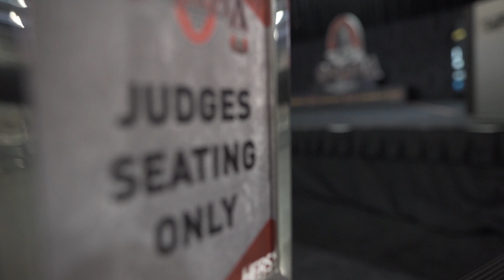Olympia 2019 with Nick Best World's Strongest Man over 50 | Performax Labs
Check it out! Performax Lab's Athlete Nick Best, world's strongest man over 50 -- in Las Vegas meeting fans and spreading the love during the fit expo at Olympia 2019. It was an insane turnout...

"Olympia was just literally out of control, I've never experienced anything like it! People constantly coming up telling me how much they loved the show." (The Strongest Man in History - History Channel)
~Nick Best